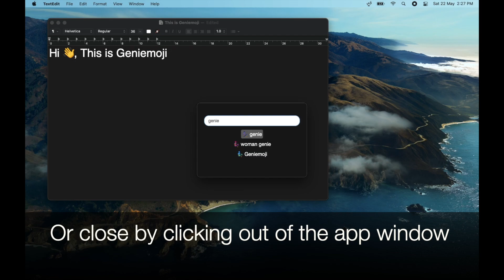Geniemoji - The Emoji Genie App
Geniemoji is an app that makes using emojis on desktop simpler than ever
It works on operating systems including Windows, MacOS, and Linux!
It is an open-source, desktop app built using the Electron framework
Its purpose is to serve you with the most relevant emojis based on your command!